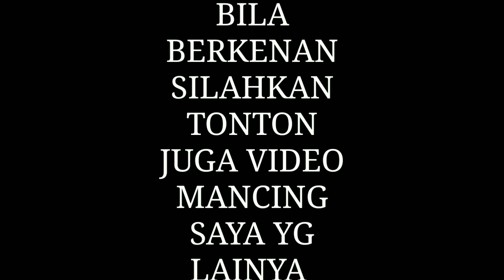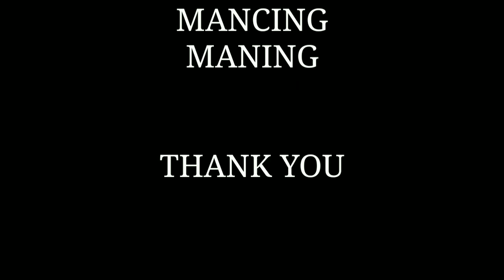MANCING NILA DI TEMPAT SEPERTI INI||joran nyaris patah tarik tarikan sama nila yg besar.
Mancing nila di tempat seperti ini memang mengasyikan, joran nyaris patah di tarik nila yang besar, lokasi danau duriangkang batam.